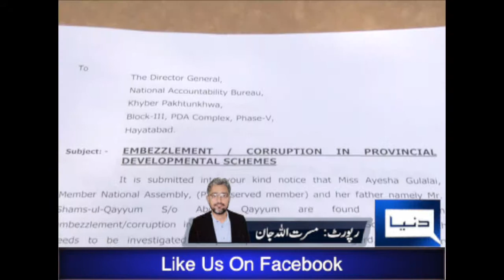caseb against ayesha gulali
mna ayesha gulali case in nab